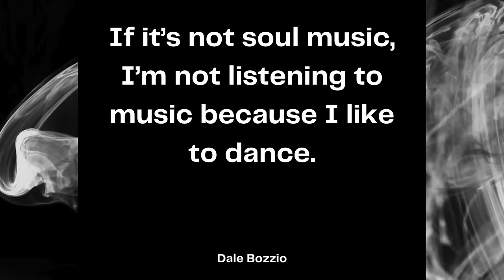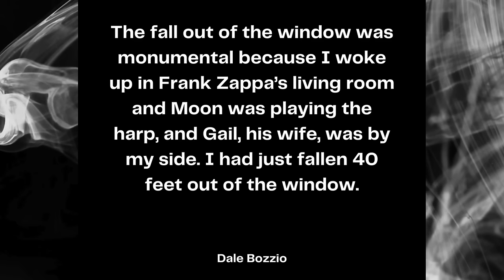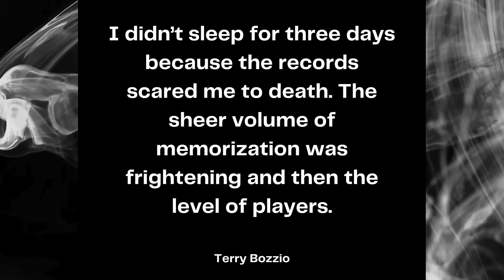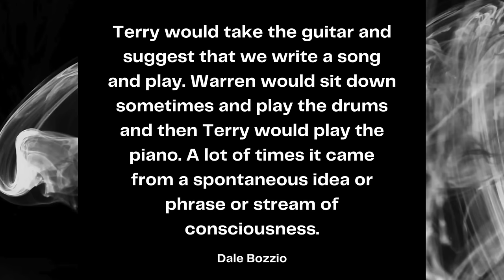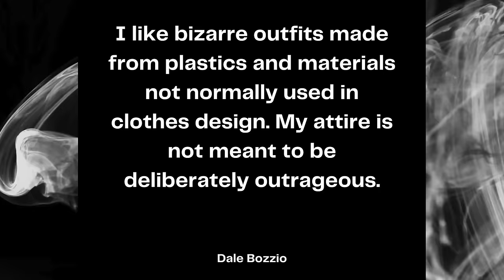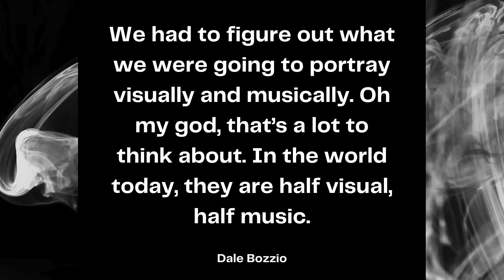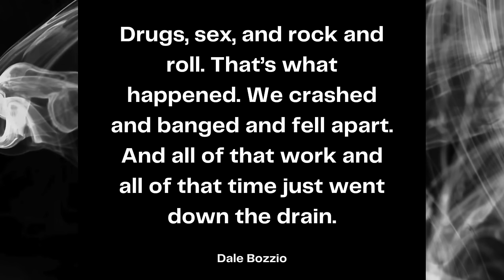Missing Persons and the Birth of the MTV Generation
Dale Bozzio and Missing Persons created a musical and aesthetic style and helped launch the MTV generation. The Missing Persons style and sound became iconic in the eighties.